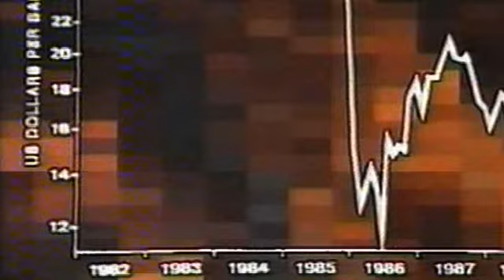Retrospective Video for the SPWLA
A video looking back over the past 50 years of oil exploration in Australia for the Society of Petrophysicists and Well Log Analyists.